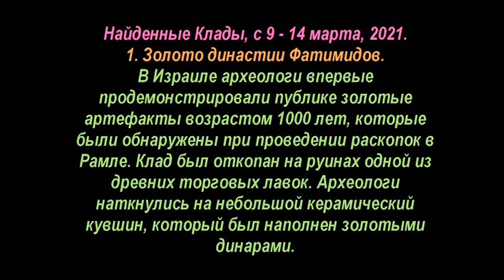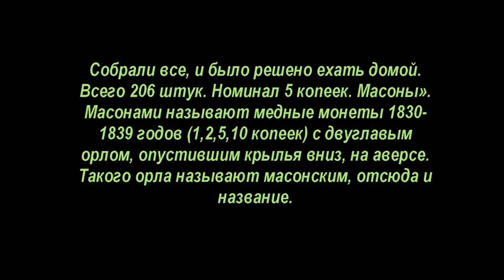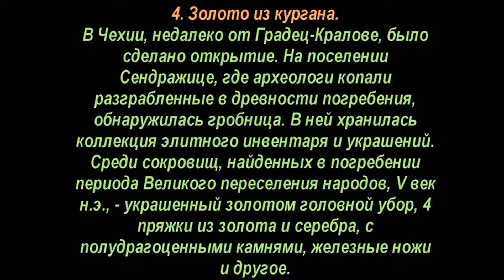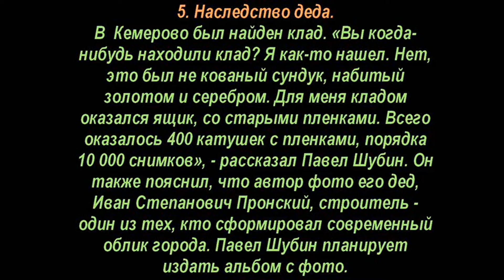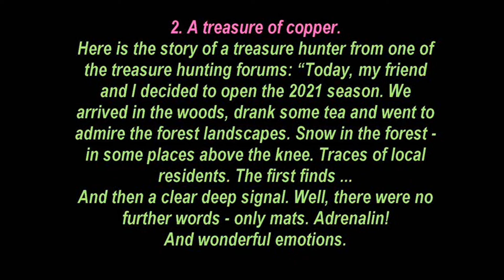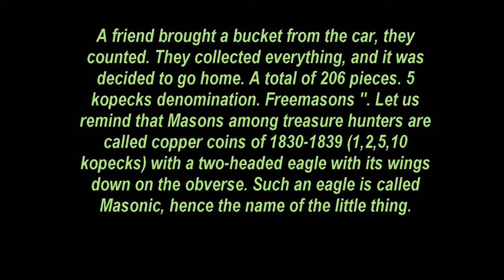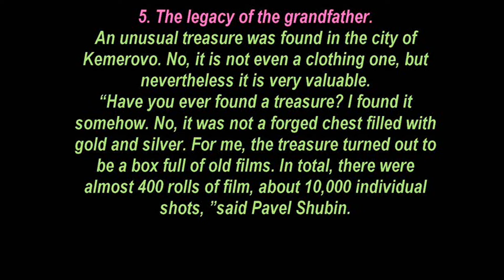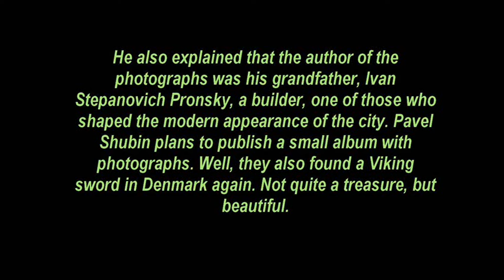🔝 ТОП - 5, Найденные Клады, с 9 - 14 марта, 2021, 🌏 TOP - 5, Found Treasures, from March 9 - 14. ✌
🔝 ТОП - 5, Найденные Клады, с 9 - 14 марта, 2021, 🌏 TOP - 5, Found Treasures, from March 9 - 14, 2021. ✌
🌏 Порой, при огромном желании найти клад, не хватает возможности. Какие только кладов и удивительных сокровищ не скрывает наша Матушка-Земля. Наверное каждый из нас в детстве мечтал найти спрятанный кем-то клад.
✅ Блог MDREGION.